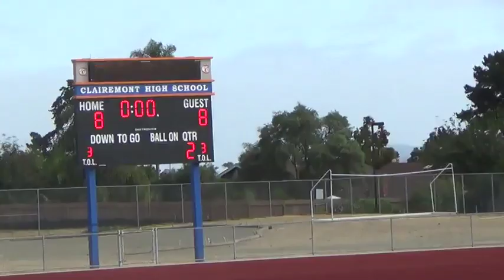HC Minors (Jordan) vs Silverado Skyhawks 2013